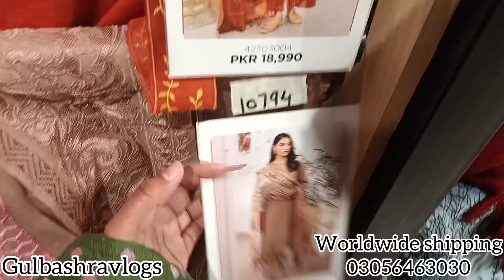Nishat linen 50% Off Sale 2024 | Nishat linen Sale Today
nishat Sale
nishat winter collection 2023
khaadi Sale today
nishat
nishat freedom to buy collection 2023
nishat linen
ishq murshid
jaan e jahan
jaan e jahan episode 8
jaan e jahan episode
khaadi Sale
nishat winter collection 2024